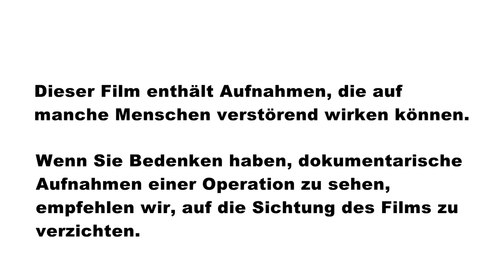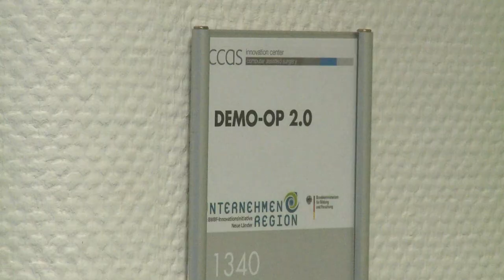Operation eines Aneurysmas - Im Kontext zur Medizinischen Informatik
In Deutschland leben rund 1,6 Mio. Menschen mit einem unentdeckten Aneurysma. Die Wahrscheinlichkeit, dass so eine Gefäßaussackung blutet, liegt in der Bevölkerung pro Jahr bei ungefähr zehn von 100.000 Menschen. Wenn ein Aneurysma platzt,  ist das ein lebensbedrohlicher Notfall.

In dieser Dokumentation schauen wir Oberarzt Karsten Wrede während der Operation eines Hirn-Aneurysmas über die Schulter.  Mit der Methode des „Clipping“ wird das Aneurysma mit mehreren Klammern aus Titan vom Blutgefäß abgeklemmt. Das Risiko einer Blutung ist so dauerhaft ausgeschaltet.
Darüber hinaus wird im Film anschaulich erklärt, was ein Hirnarterienaneurysma überhaupt ist, wie Aneurysmata entstehen, wie häufig sie vorkommen und wie sie behandelt werden können.

Priv.-Doz. Dr. Karsten Wrede ist stellvertretender Direktor an der Klinik für Neurochirurgie der Universitätsklinik Essen.